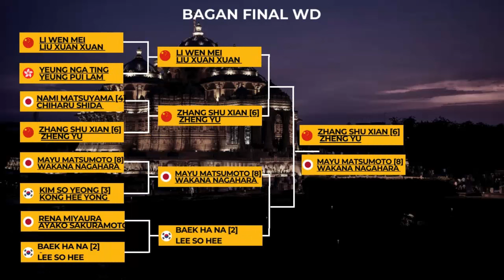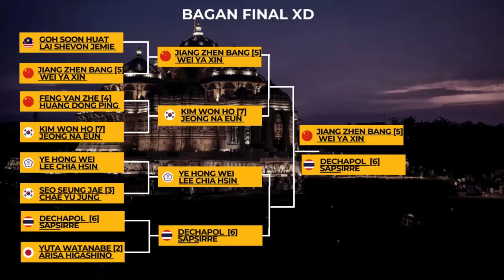MD Korea & India ke Final ~ 2 Wakil china & 1 wakil Hongkong ke FInal India Open 2024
MD Korea & India ke Final ~ 2 Wakil china & 1  wakil Hongkong ke FInal India Open 2024l

Yonex Sunrise India Open 2024, Super 750 digelar pada 16-21 Januari 2024.
Indonesia meloloskan 0 Wakilnya ke babak final, Yonex Sunrise India Open 2024, sabtu, 20 januari 2024